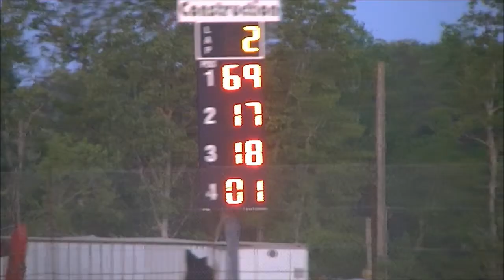GCS 5 13 12 Street Stock Feature